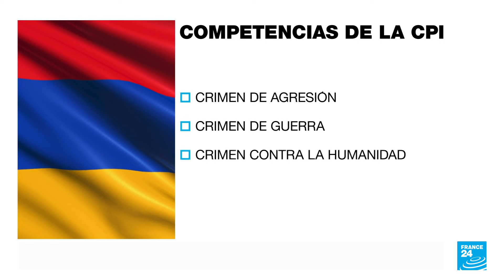Armenia se unió a la CPI; primer ministro asegura que no se trata de un movimiento contra Rusia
Armenia se unió a la Corte Penal Internacional (CPI) tres meses después de la entrada de Azerbaiyán en el antiguo territorio separatista de Nagorno Karabaj. El primer ministro armenio, Nicol Pachinian, aseguró que "esta decisión no es contra Rusia, sino que se trata de una medida para garantizar su seguridad ante posibles amenazas externas". Al ingresar a la CPI, Armenia está obligada a detener a Vladimir Putin si llega a pisar su territorio.